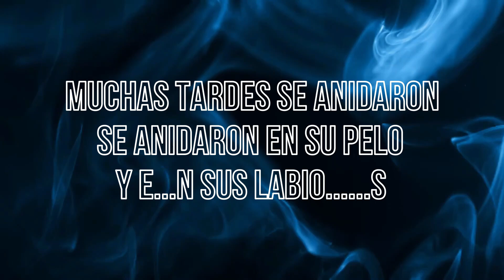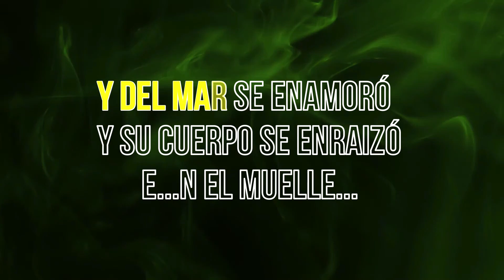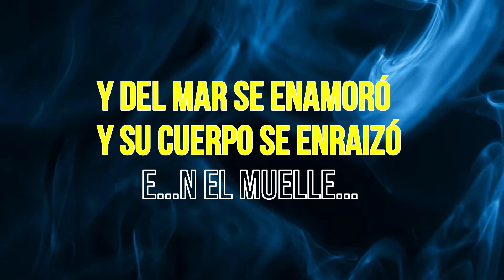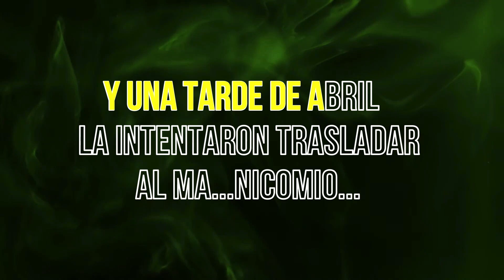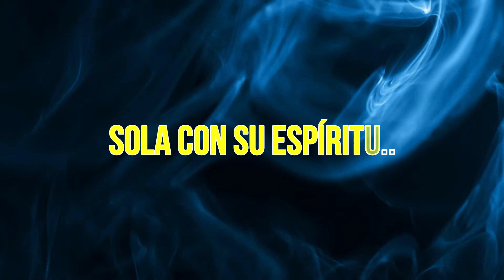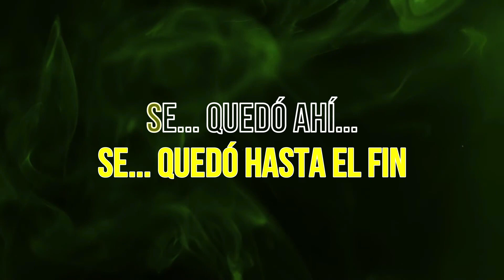Maná - En el muelle de San Blas (KARAOKE)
La banda mexicana Maná y el tema "En el muelle de San Blas" de 1997 y ahora en versión karaoke.